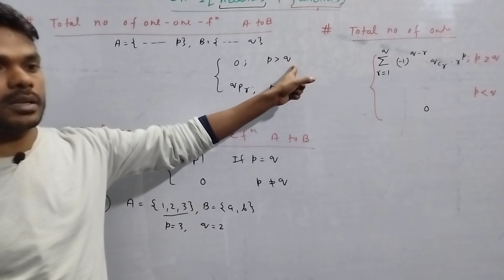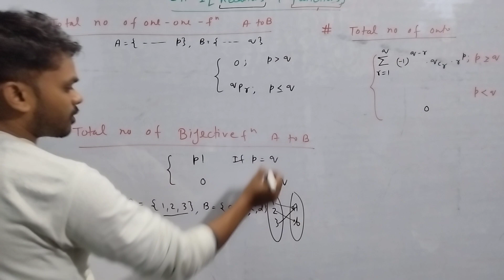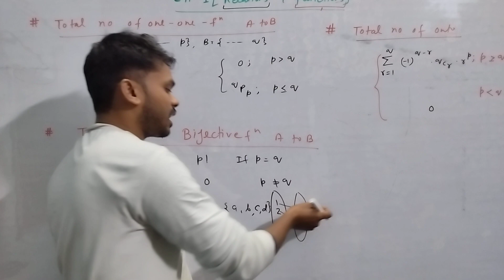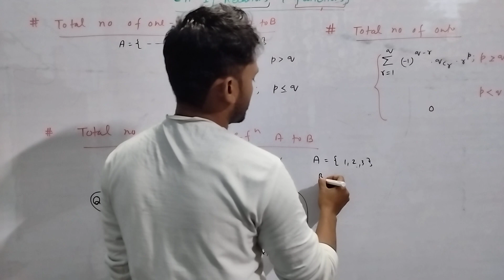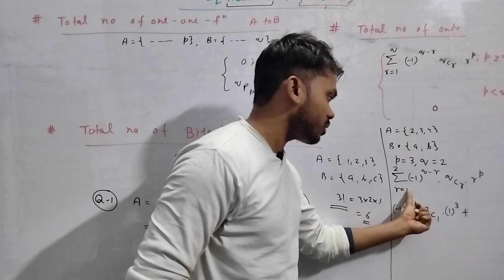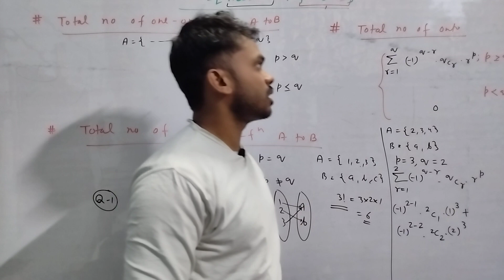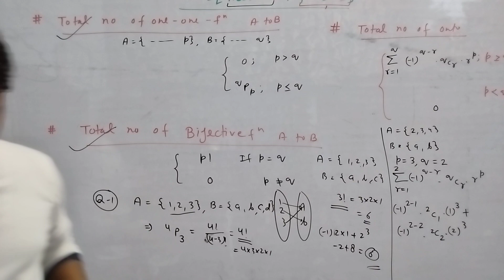How To Find Number of One-One, Onto And Bijective Function || Injective, Surjective and Bijective